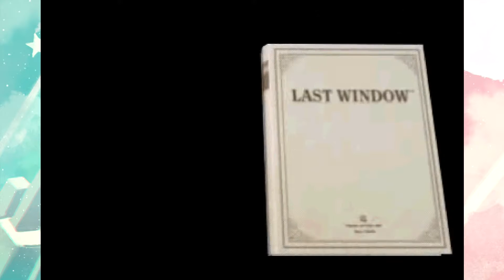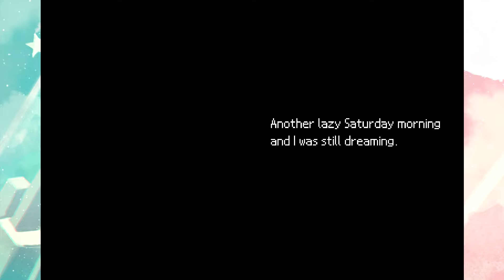Last Window: The Secret of Cape West - Back in Business ✦ Part 9 ✦ astropill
We met Charles, who seems like a good kid honestly! He informed us of an "incident" that occurred when we were absent a few weeks ago, which was a fire that was started on the fourth floor! Frank happened to be puttering about and put it out...which seems SUSPICIOUS. I wonder who started that fire anyway? A random person off the street, or more likely, one of the residents!? We then met Claire and Sidney in Lucky's Cafe, and they're both super kind! BUT FINALLY...REX FOSTER. The man himself who's been SNIFFIN' AROUND FOR US. I swear, we're gonna crack down on him!! The buttface!! Now let's talk to Sidney about that incident 13 years ago that Mags doesn't seem to want us to know about...